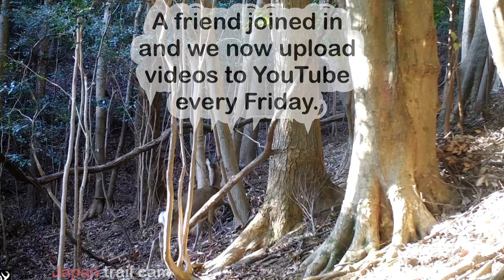Introducing Japan Trail Cam!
A friend and I set up trail cameras in our local area of Japan.

Many of our trail camera videos are available to buy without a watermark for use in your project.

Interested in getting outdoors in to the wilderness and starting a Trail Camera hobby?
Get the same Trail cameras we use!
They are super easy to use, take great quality video, and are very reasonably priced.

Trail camera model: Browning Recon Force Extreme (full HD video)

Trail camera model: ABASK 2020